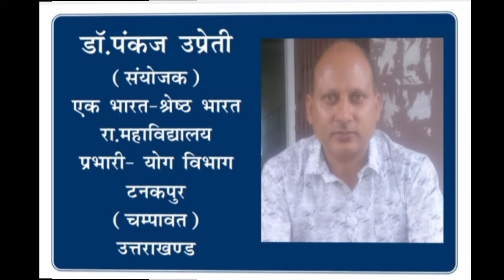एक भारत श्रेष्ठ भारत : योग करे निरोग।। Ek Bharat shrestha bharat ।। रूसा।।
एक भारत-श्रेष्ठ भारत, भारत सरकार की प्रभावशाली योजना है। इसी के तहत जगह जगह विभिन्न आयोजन जारी है। उन्हीं में से एक  झलक जो राजकीय महाविद्यालय टनकपुर की है। स्ववित्त पोषित पीजी डिप्लोमा इन योगा की छात्राएं एवं सत्रवार व्यवस्था के तहत 2020-21 हेतु प्राचार्य द्वारा रखे गये योग प्रशिक्षक श्री मदन सिंह।  प्रस्तुति- डा. पंकज उप्रेती।।